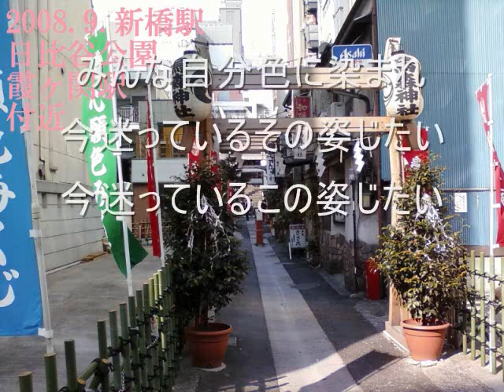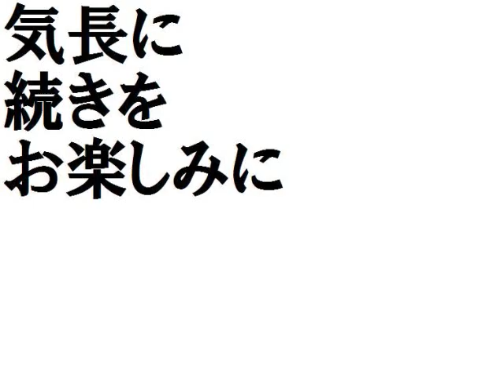自分色に染まれ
自作の詩の朗読